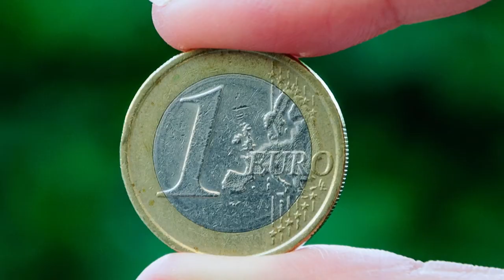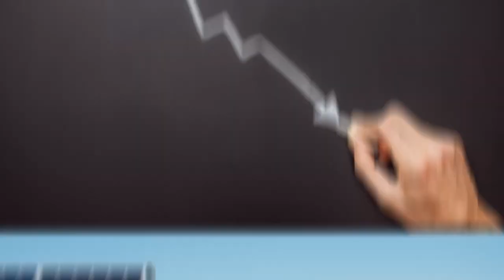Nickel Enabling Clean Energy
All the clean energy technologies use nickel!

Particularly appreciated for its ductility, malleability and resistance to oxidation, nickel is best known for its use in stainless steels. This usage accounts for more than 70% of global nickel demand.
But did you know nickel is required to facilitate the successful deployment of most new energy technologies?
Its unique properties contribute across the spectrum - geothermal, batteries for EVs and energy storage, hydrogen, wind, concentrating solar power and nuclear. Some emissions-reducing technologies may only require small amounts of nickel, but that small quantity plays a critical role.